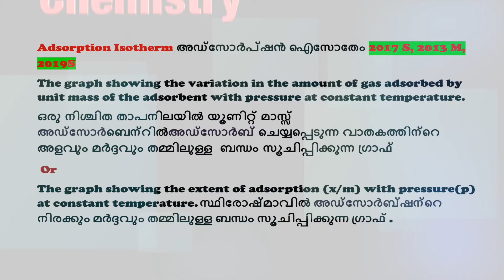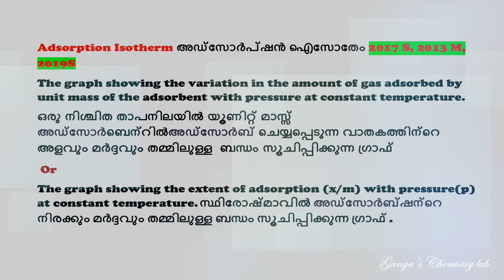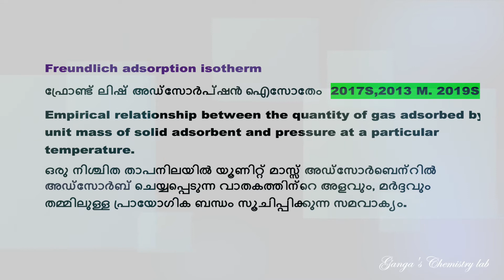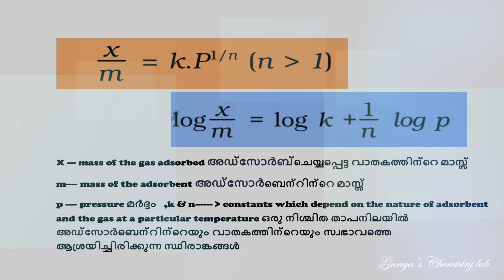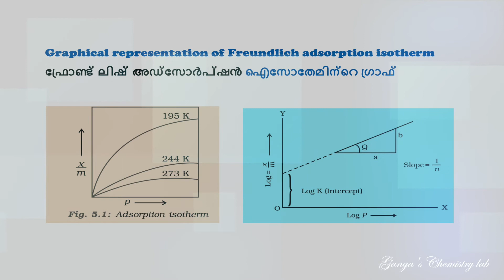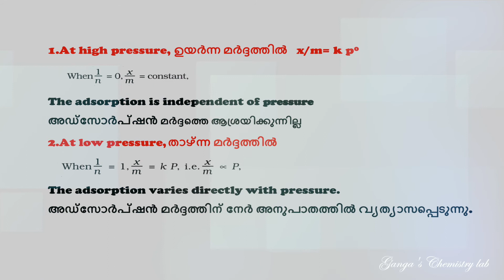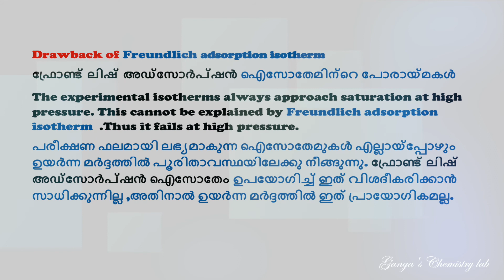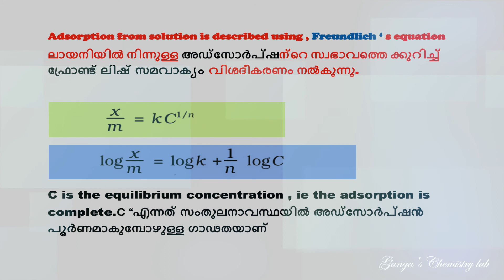PLUS 2 Chemistry unit 5- surface chemistry -3 | Malayalam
PLUS 2 Chemistry unit 5 |Adsorption Isotherm 3| Malayalam
# Freundlich adsorption isothem# adsorption#